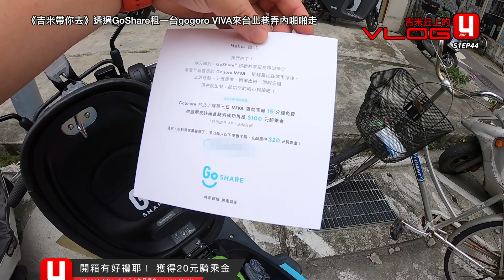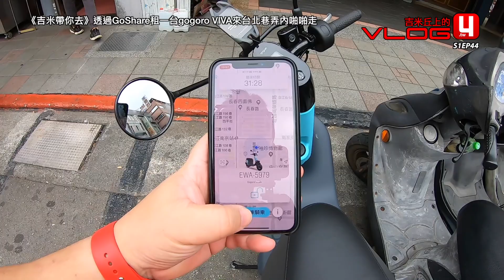《吉米帶你去》透過GoShare租一台gogoro VIVA來台北巷弄內啪啪走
今天吉米帶大家到台北市區，實際透過GoShare來租一台gogoro VIVA給大家看看過程吧～

gogoro VIVA綠牌電動機車說明請看這支影片

GoShare裡面有兩頂安全帽，還有衛生套在椅背黑袋子裡面

很多人都沒發現，建議原廠加印白色「衛生套在這裡」字樣，會比原本GoShare品牌形象實用

32分鐘的騎乘，跑了4.1公里，正常來說要價65元（前6分鐘免費，之後每公里2.5元），今天因為是第一次騎，所以前30分鐘免費，只付了2分鐘的5塊錢

搭公車進城，或是把車子停在停車場

改換GoShare來進入巷弄內遨遊超棒的呀

而且還有無線手機充電座，邊導航邊充電，我覺得很可以

缺點：

1. 市區大馬路邊的合法停車位真難找，要停到巷弄內才有位置

2. 安全帽沒有風鏡好吃風，眼睛覺得難受

3. 車輛太少，可以每條巷子都放一台嗎？

4. 若不要收錢更好，但你有想過這可能嗎？

5. 龍頭後方加掛勾，才有地方掛鹹酥雞啊

6.啊幹，沒有置杯架

最後你可以用我的推薦碼 NW4IE 獲得100元的騎乘金